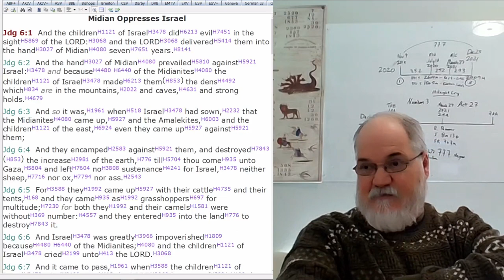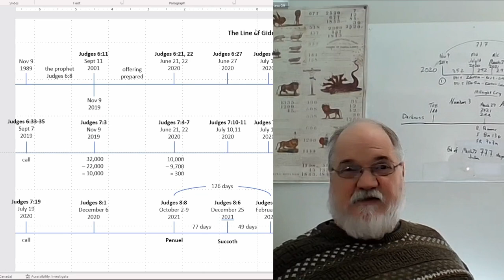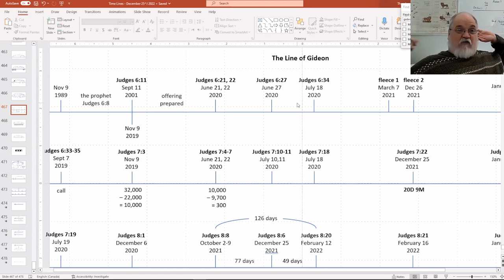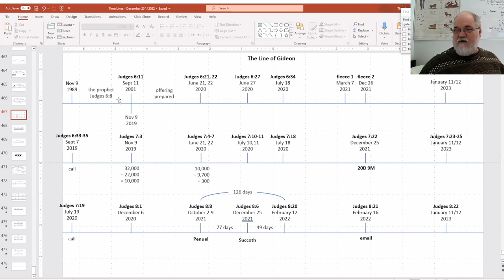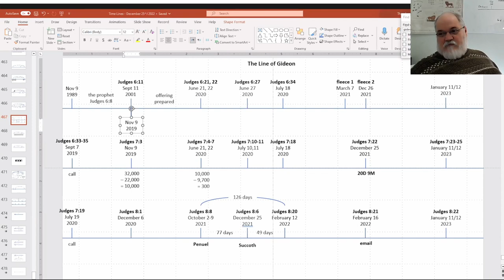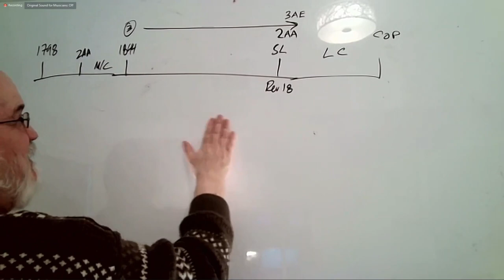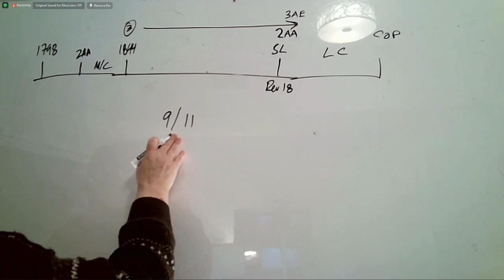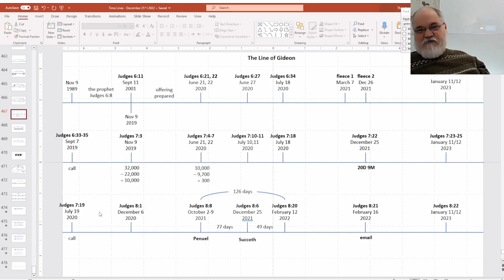2023 02 15 288. Understanding The Lines